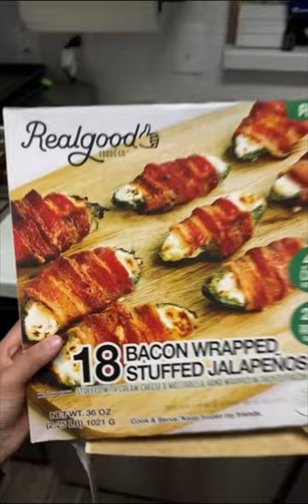Mission Impossible: Rogue Nation Movie Reaction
We already got IMAX tickets for Dead Reckoning Part 1 😏